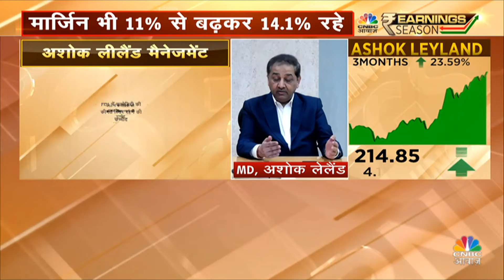Ashok Leyland Q4 Results: कंपनी के दमदार नतीजे के बाद Growth Outlook पर मैनेजमेंट से बातचीत | Nifty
Ashok Leyland Q4 Results: चौथी तिमाही में अशोक लेलैंड ने दमदार प्रदर्शन किया है, इसी कड़ी में कंपनी के नतीजों पर आगे की योजानओं क्पया है जानेंगे कंपनी के MD & CEO shenuagarwal से.

n18oc_business